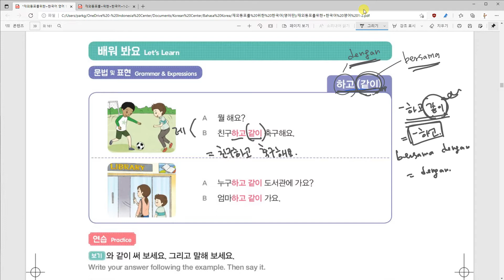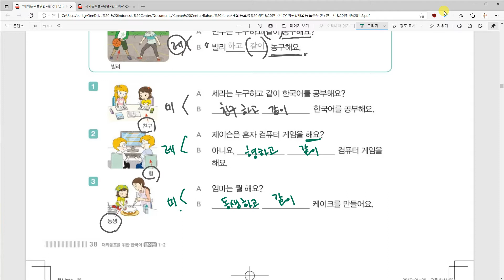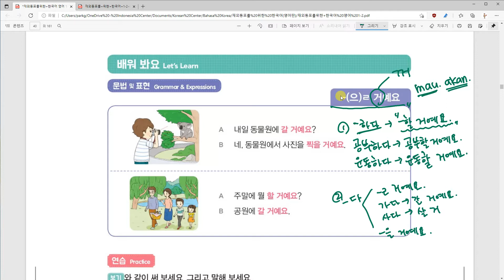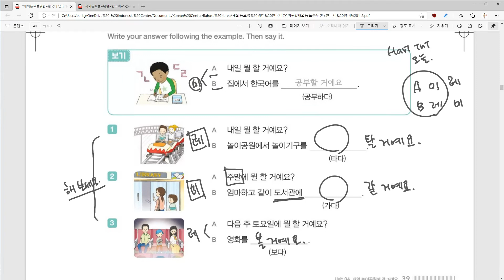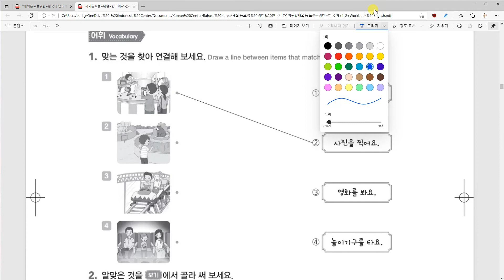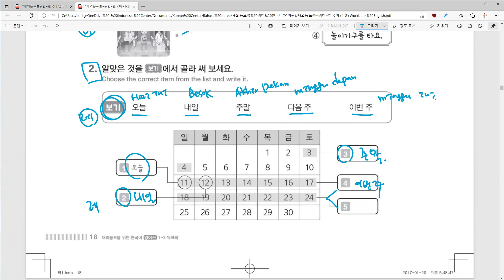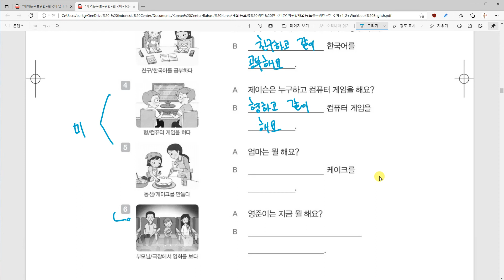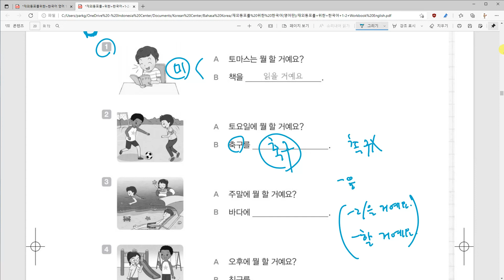Kelas Bahasa Korea anak-anak 4과 내일 놀이공원에 갈 거예요 Belajar Bahasa Korea bersama Dosen Mr. Park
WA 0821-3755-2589